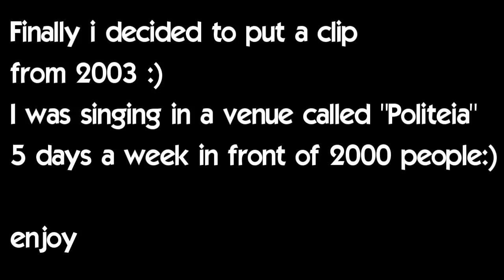Blast From The Past #2(Jan.17)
The blast from the past clip starts at 3:19. This time i am taking you back to 2003. Before the clip i am placing my worries about Tuckerzone. He hasn't been around for 2 weeks now and i am worried.
VOTE NOW FOR NEXT WEEK'S SONG.
Every Monday i will be singing for you a song of your choice :)
This week's songs for voting:
1. Bitter Sweet Symphony by The Verve
2. How To Save A Life by The Fray